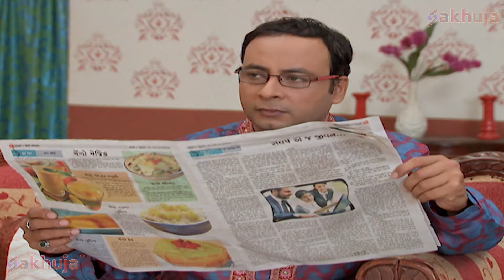Bhayankar Pari ने लगायी Baalveer के घर में आग | Ep 249 | New Superhero Series 2023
Episode 249:  Bhayankar Pari Reveals Ballu's Secret
भयंकर परी ने मोंटू, रोहित और केवल-मानव को फंसा लिया। मेहर, मोंटू, रोहित और केवल को भयंकर परी द्वारा कड़ी सजा दी जाती है। महेश और स्मिता और रॉकी बल्लू से मिलने जाते हैं, तभी बल्लू के चाचा वहां आते हैं और उन्हें बताते हैं कि उनकी झोपड़ी उड़ गई है और सभी बच्चे अंदर हैं। भयंकर परी झोपड़ियों में आग लगा देती है, बच्चे डर जाते हैं, सभी बच्चे उन्हें बचाने के लिए बालवीर को बुला रहे हैं।